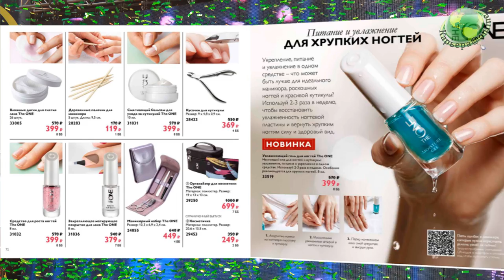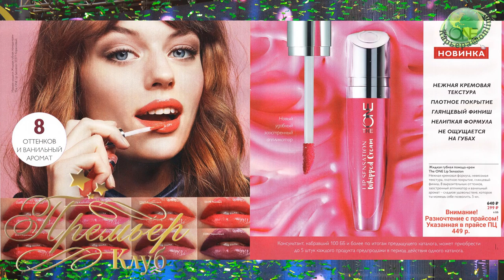Обзор новинок каталога Oriflame №11 с Донсковой Лилией и Хохловой Валентиной